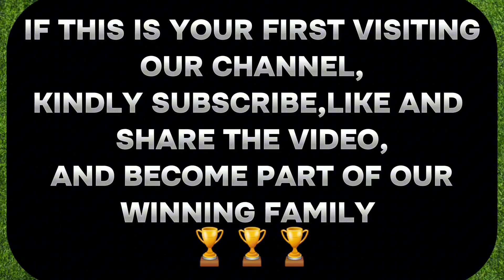FOOTBALL PREDICTIONS FOR TODAY 17/09/2024, BET AND WIN TODAY, sure winning odbds